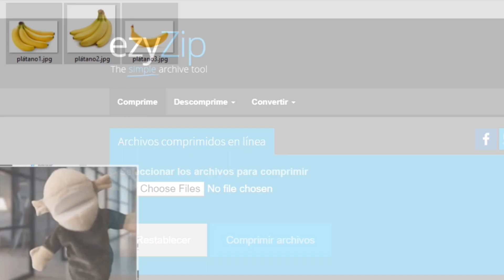Crear Archivos ZIP En Línea [En 3 Clics]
2. En «Seleccionar los archivos para comprimir», haz clic en explorar (o el equivalente de tu navegador).
3.  Selecciona todos los archivos que desees comprimir.
4. Haz clic en «Comprimir archivos». Si iniciará la compresión de los archivos.
5. Una vez que todos los archivos se hayan comprimido, aparecerá el botón «Guardar archivo comprimido».
6. Haz clic en «Guardar archivo comprimido» para guardar el archivo en tu almacenamiento local.